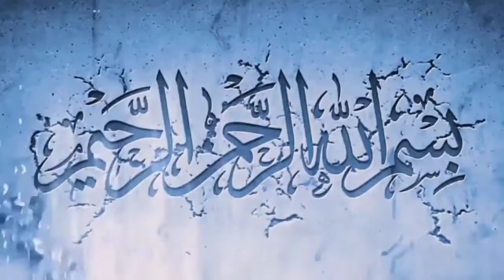Allah ki Qudrat Babri Masjid Allah u Akbar/ Must watch this video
Like👍Comment_sher